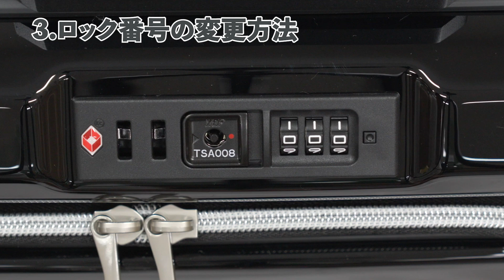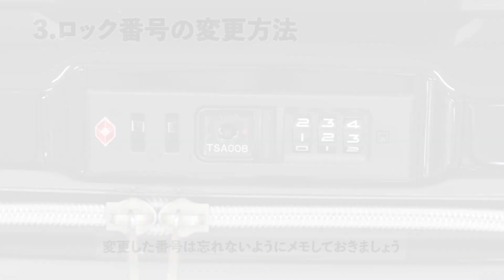スーツケースのロックの使い方を解説（レジェンドウォーカー他）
スーツケースのロックの解錠・施錠・番号変更の方法を解説します。

■メインチャンネル
- レンティオ 公式チャンネル
■SNS
- レンティオ 宣伝部 - X (Twitter)